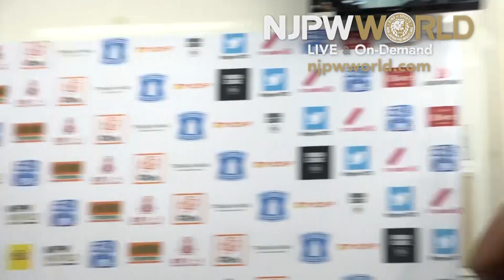It's all a numbers game for Dangerous Tekkers!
Match 3 : Satoshi Kojima & Hiroyoshi Tenzan vs. Taichi & Zack Sabre Jr.